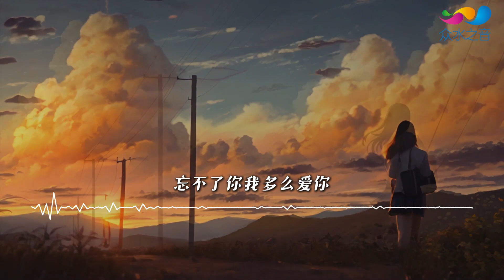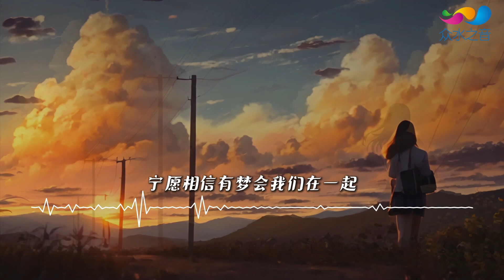電視劇《天才碰麻瓜》原聲碟 陳釩超、張薪瑞 - 忘不了你 ◖忘不了你我多麽愛你，茫茫人海 天地間 我們相遇◗ [Official Lyric Video] 官方動態歌詞版